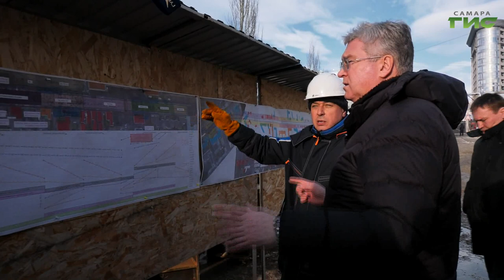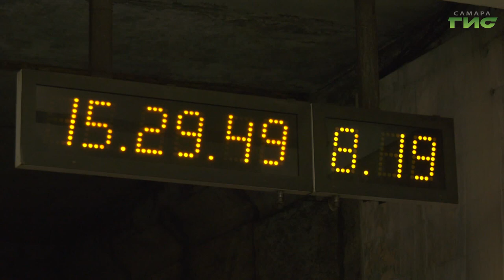Виктор Кудряшов проверил ход строительства стартовых котлованов самарского метрополитена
Строят по графику, укладываясь в срок. Первый вице-губернатор Виктор Кудряшов проверил зоны метростроя и посмотрел как возводят новую станцию "Театральная". На участке строительства по улице Галактионовской представитель подрядчика рассказал председателю правительства региона, что площадка практически полностью подготовлена к установке тоннелепроходческого комплекса. Какими темпами возводят последнюю станцию на первой линии самарской подземки и все остальные подробности расскажу в сюжете.